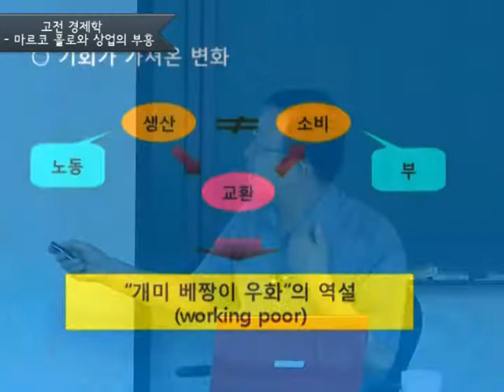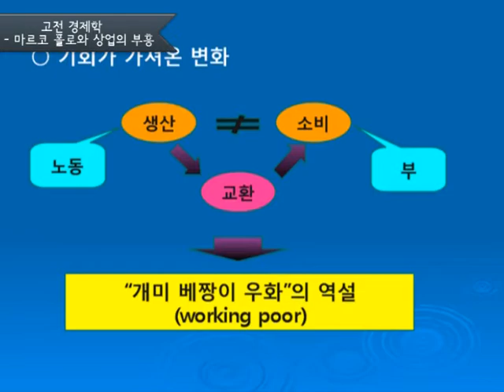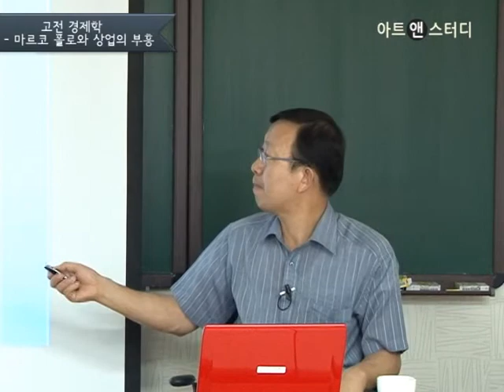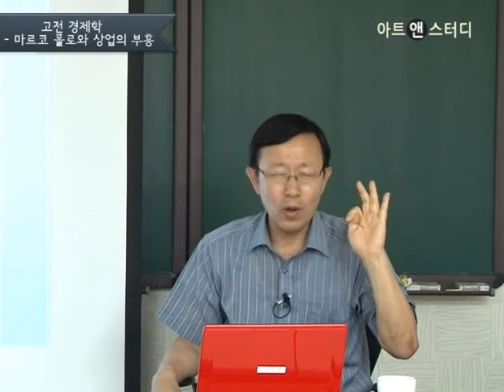인도 항로 개척이 불러온 유럽 경제의 변화 - 강신준 (동아대학교 교수)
포르투갈의 항해자이며 탐험가인 바스쿠 다가마(Vasco da Gama, 1460?~1524)는 유럽에서 아프리카 남해안을 거쳐 인도까지 항해한 최초의 인물이다. 그를 비롯한 항해자들의 인도 항로 개척은 유럽 경제를 변화시켰는데, 그 과정에 대해 살펴본다.

관련 강좌 : 그들의 경제, 우리들의 경제학 : 마르크스 『자본』의 재구성